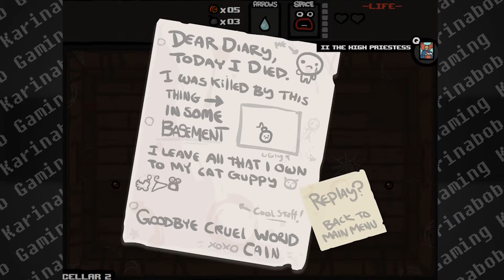The Binding of Isaac | Part 17 | THE DEPTHS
Welcome to Let's Play The Binding of Isaac, a fun as balls dungeon crawler designed by Edmund McMillen and Florian Himsl. This is is the original game plus the expansion, Wrath of the Lamb.

Intro/Outro Music: Endless Rain composed by FULLSCORE provided by freesoundtrackmusic.com